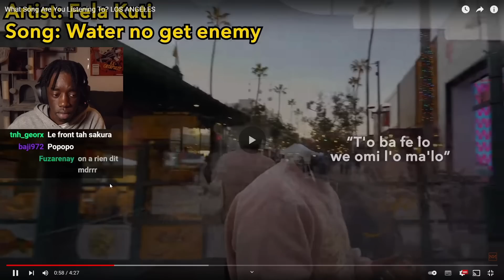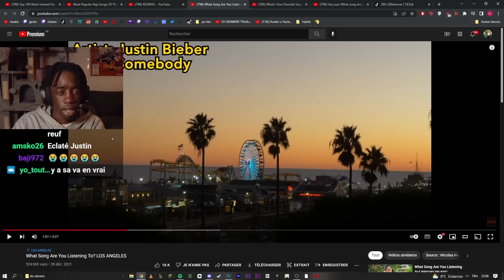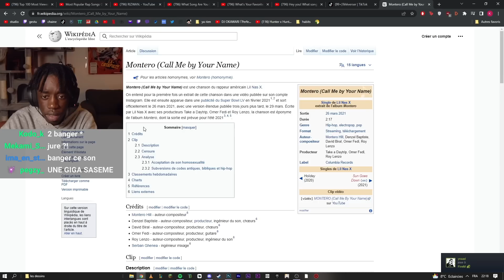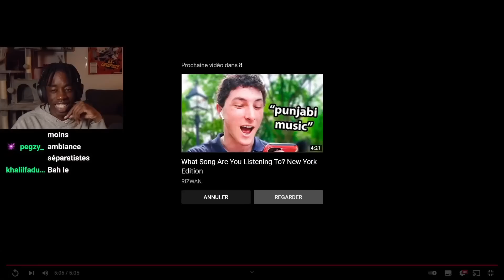Qu'est ce que t'écoute ? LOS ANGELES VS NEW YORK